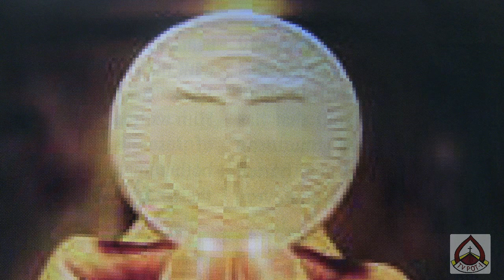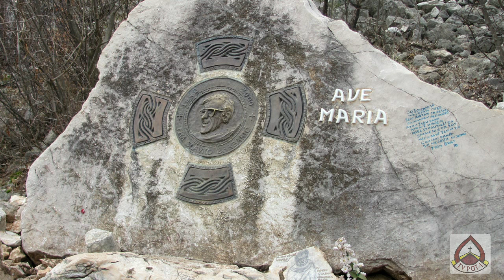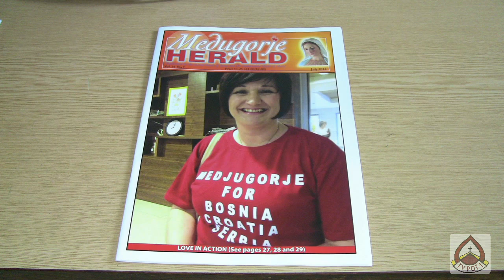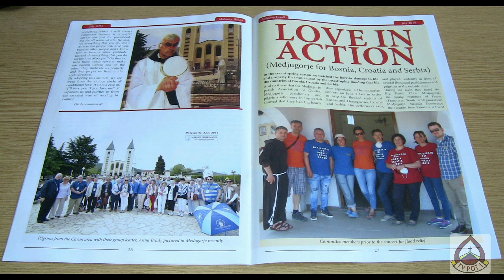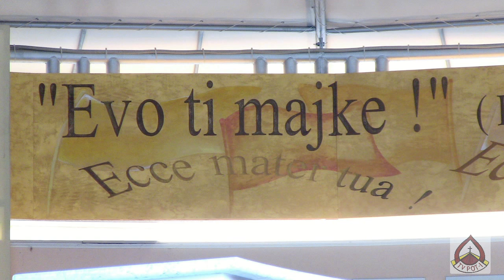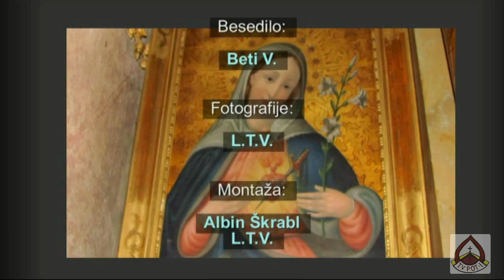Društvo vodiča za hodočasnike u župi Međugorje